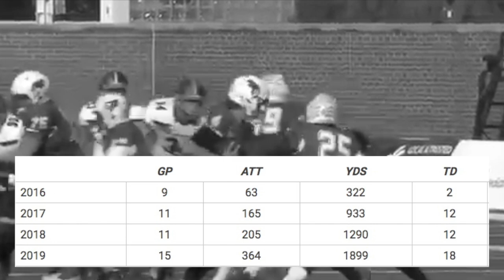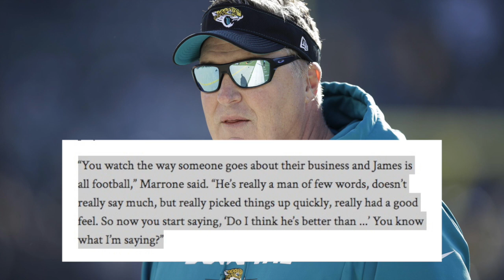From Undrafted Rookie to NFL Starter (The Unbelievable Rise of James Robinson)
James Robinson made history in his first career game with the Jaguars, but his story is even better. Find out how he went from undrafted free agent to NFL starter in just one offseason. Enjoy!